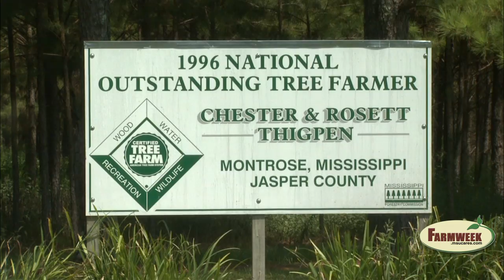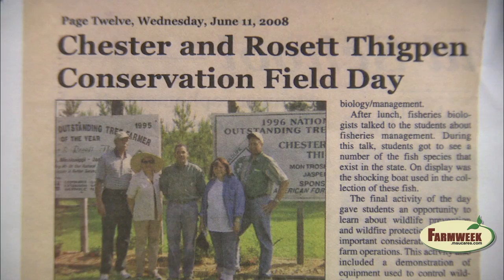Roy Thigpen, Sr. - MFA MS Tree Farmer of the Year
Farmweek - October 31, 2014
Roy Thigpen, Senior, of Montrose is the new 2014 Mississippi Forestry Association Outstanding Tree Farmer of the Year. Thigpen is a hands-on landowner who works to educate other landowners on the benefits of tree farming.